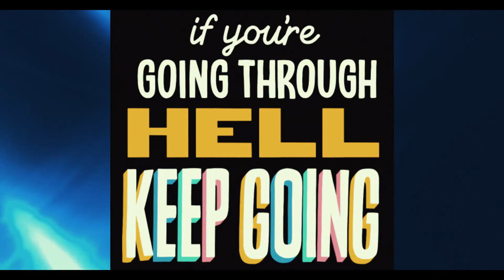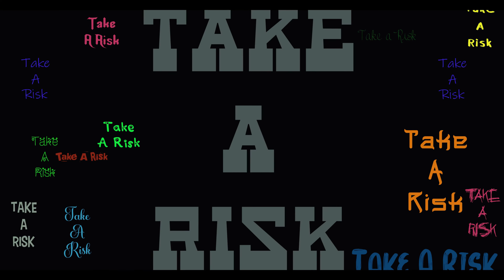Kalis Kad - Take a Risk (Radio Edited) [Clean Version]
Directed By Kalis Kad
Produced By Kalis Kad
Written By Kalis Kad
Preformed By Kalis Kad

Song will be released on July 28th 2023.

Lyrics Below.